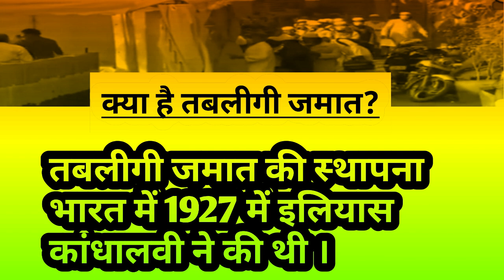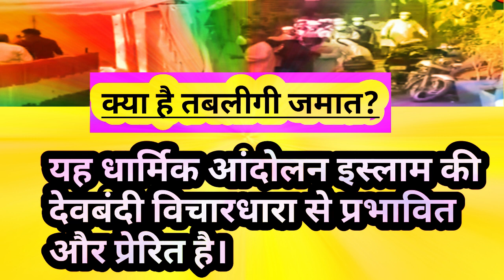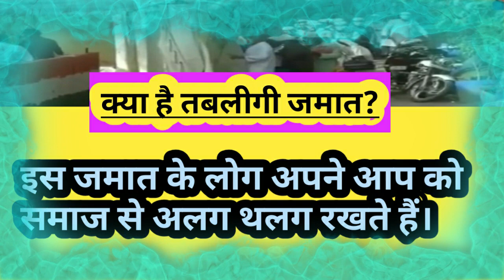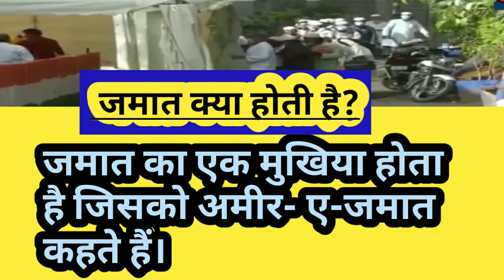marakaj kya hota hai,jamat kya hai,nijamuddin ka markaj,techysirji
source
आजतक
नवभारत टाईम्स